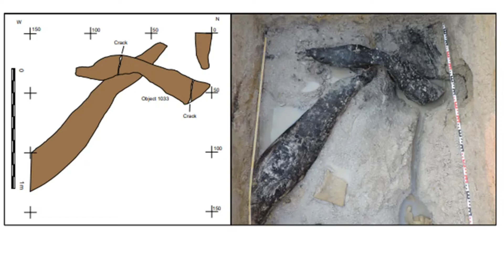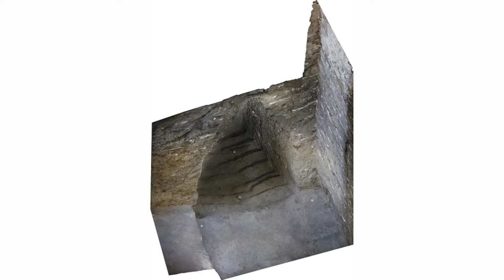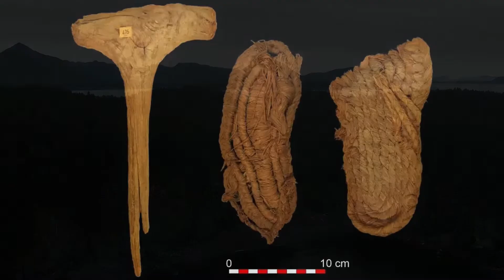Most Incredible Recent Discoveries in Archaeology that Shocked Scientists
Unveiling the Most Incredible Recent Discoveries in Archaeology

🌐 Join us on a journey through some of the most astonishing recent archaeological discoveries that have captivated the world. These groundbreaking finds offer profound insights into our shared human history and shed light on civilizations long lost to time.